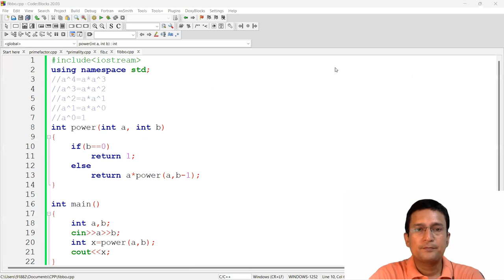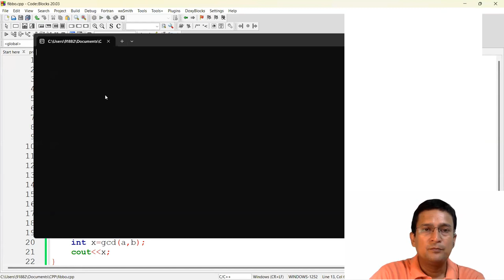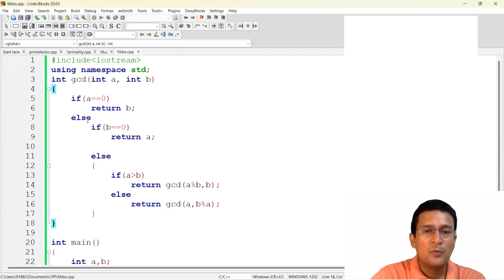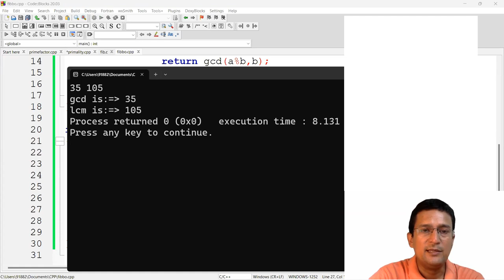GCD and LCM using Recursion (Euclids Algorithm): Problem Solving